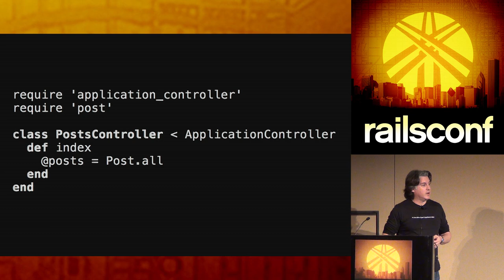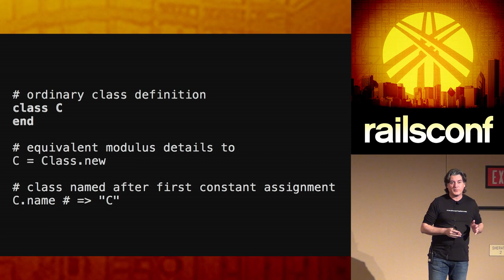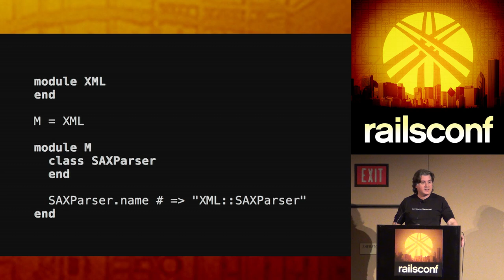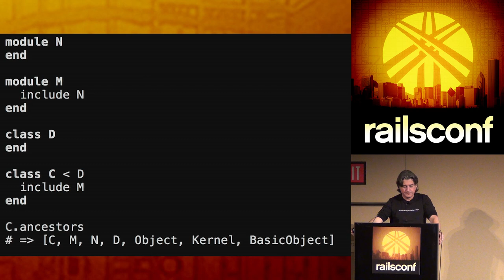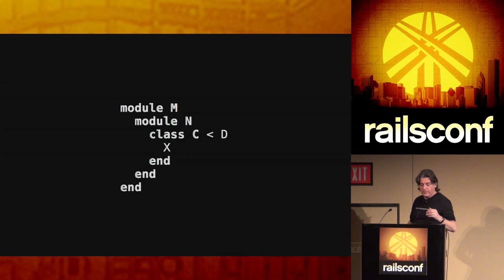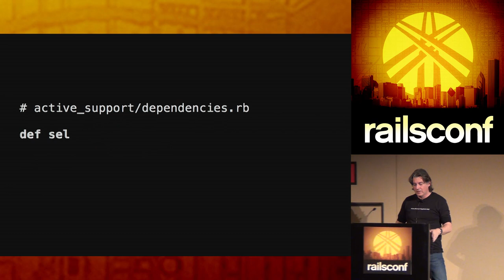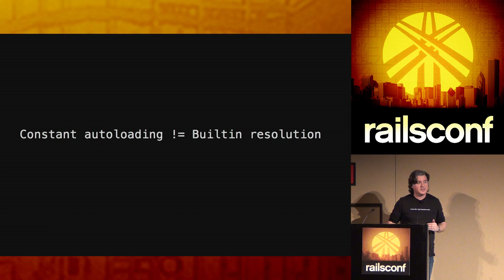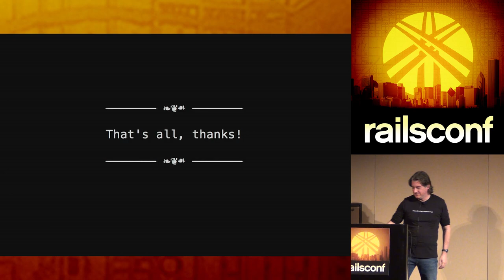RailsConf 2014 - Class Reloading in Ruby on Rails: The Whole Story by Xavier Noria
Ruby on Rails applications do not need to require the files that define their classes and modules. In development mode, code changes take effect without restarting the server. How's that possible? This talk explains how this works in depth.

You'll come out with a deep understanding of how constants work in Ruby, constant autoloading in Rails, how and why does it differ from Ruby's builtin algorithms, and how class reloading is implemented.

Xavier Noria is an everlasting student and father of the most wonderful girl. An independent Ruby on Rails consultant from Barcelona, Xavier is a member of the Ruby on Rails core team, Ruby Hero 2010, and proud author of Rails Contributors.